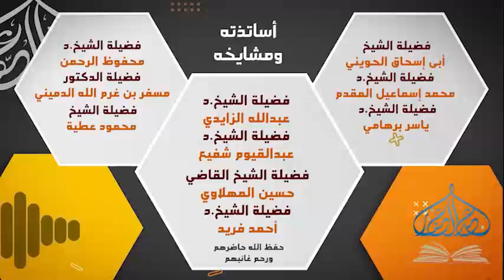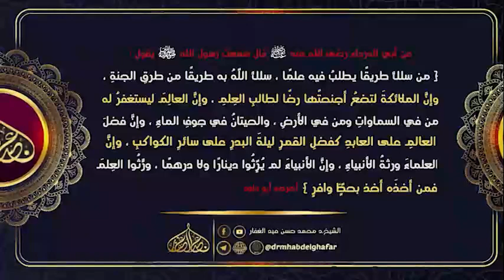مسند احمد 9 10 2022